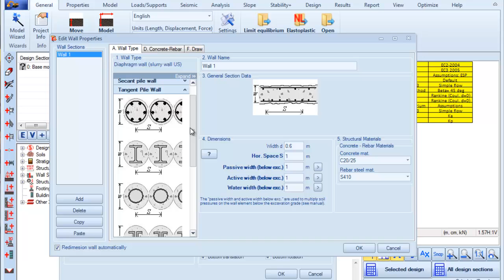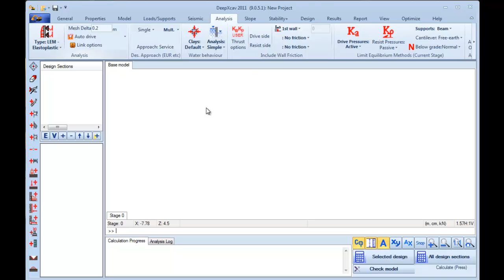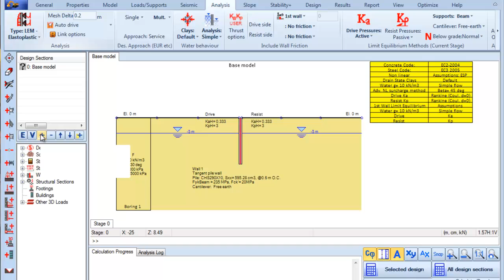Updated version of DeepXcav 2011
In this short video, we show the upgrades and improvements of DeepXcav 2011 - geo engineering software program for deep excavtion, shoring design. If you are a regular client with our maintenance package, you will get this upgraded version for free within a year of maintenance agreement.